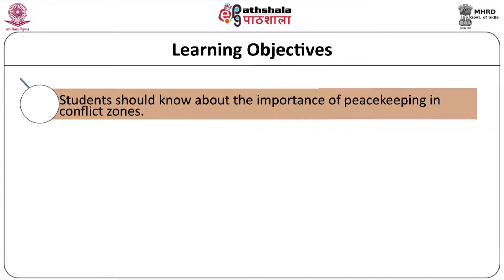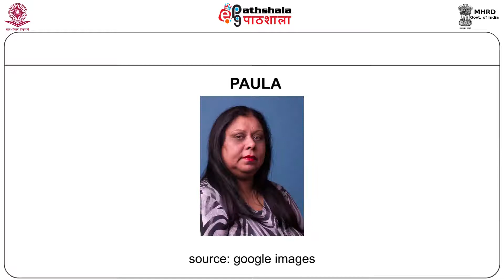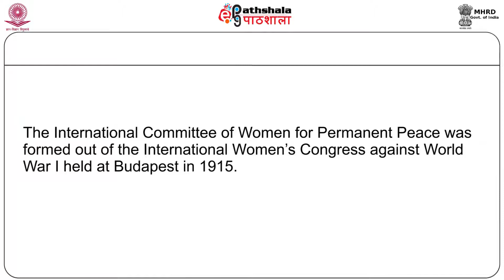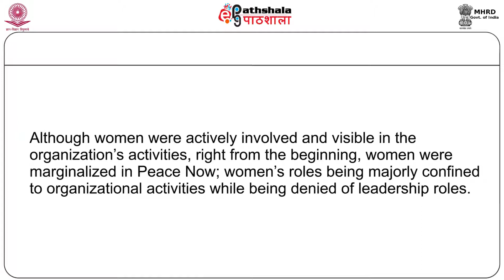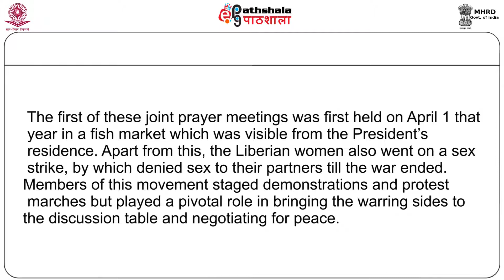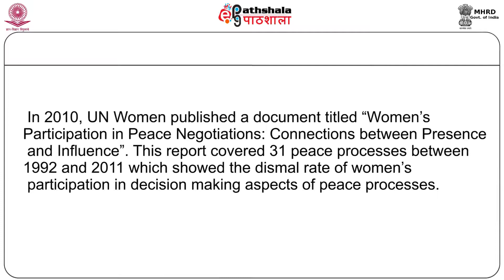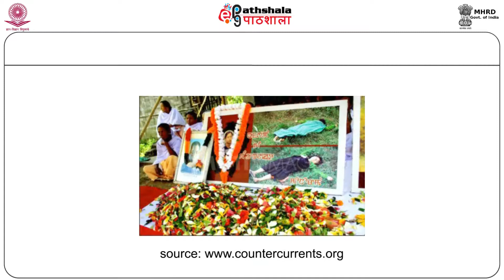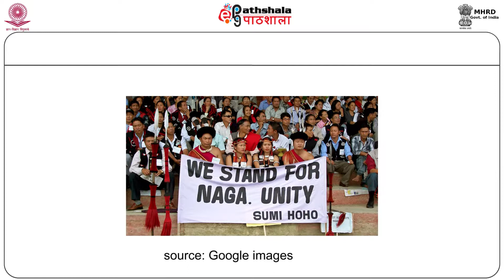M-18. Participation of Women in decision making and Peace processes